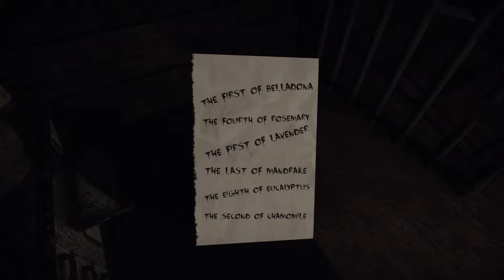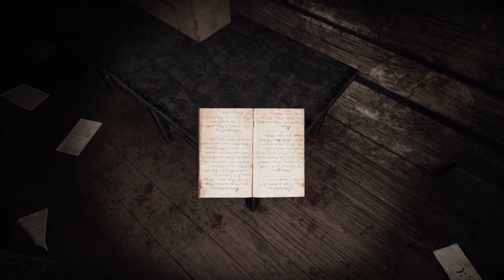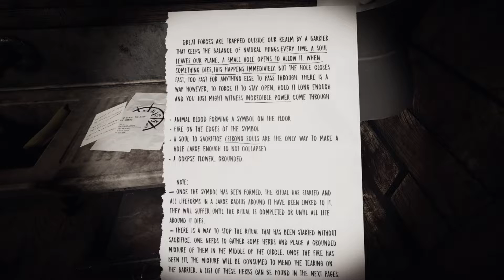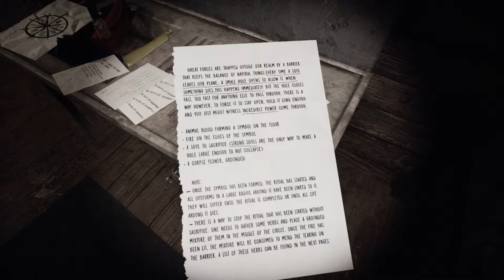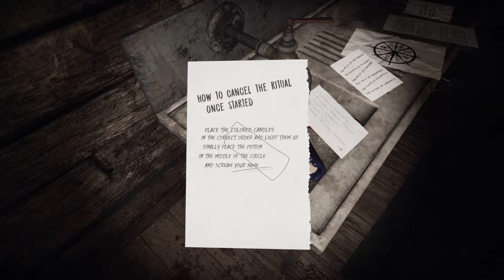Curious Case, A Knock From The Past Chapter 3 Let's Play w Jaiko, AwkardFox, Neko, Bee, Flora+Tony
Join me in my first playthrough of Curious Case from OnSkull Games.

Joining me this time is Neko, Bee, AwkardFox, Flora+Tony.